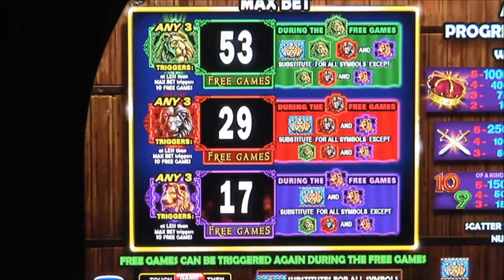IGT Slots: Three Kings Trailer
Join the Geisha and the Samurai to restore an ancient village from the ravages of civil war in Tales of the Orient: The Rising Sun, a beautiful Match 3 game of honor and courage. As keepers of the arts, music, and culture the Geisha have taken a stand against the forces of evil with the help of the great Samurai to maintain the beautiful and ancient values of their desperate people. Now that war is over, it is time to bring hope back to the hearts of the beloved village and its people. Enjoy beautiful scenery and a worthy mission as you rebuild the ancient Japanese village through 100 unique levels of challenging gameplay.